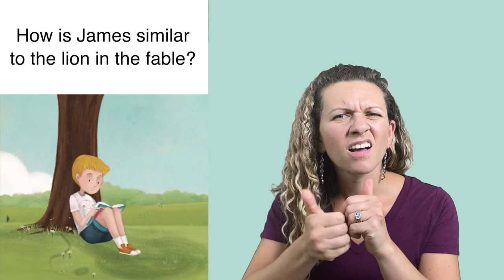James and the Kindergartener - Discussion Question #1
ASL Storytelling -